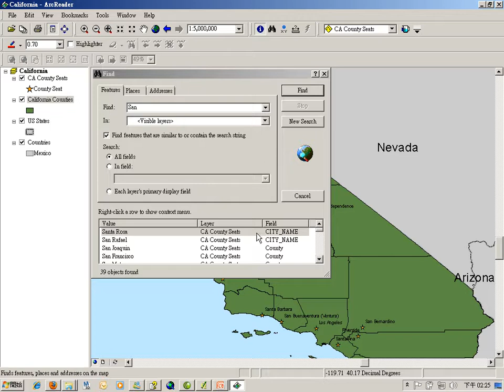001_ArcReader_02.avi